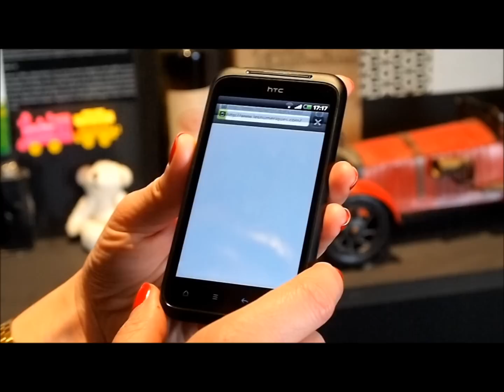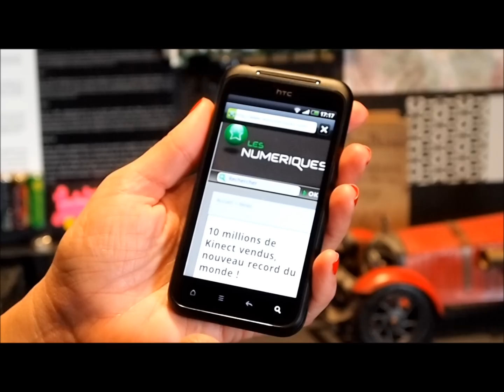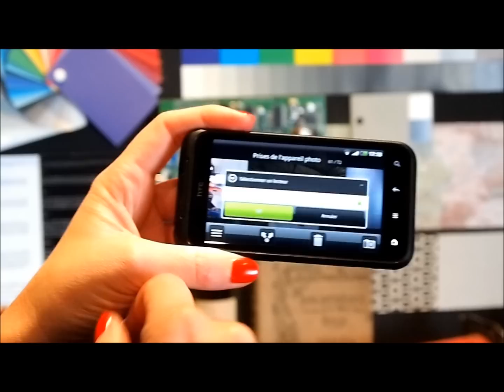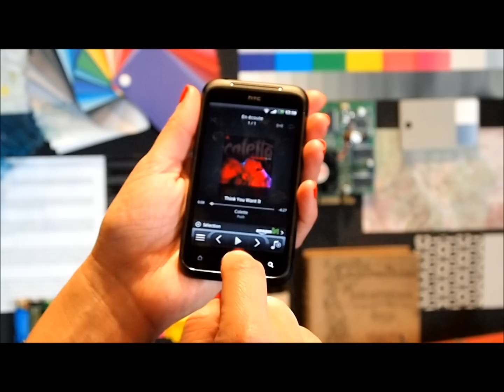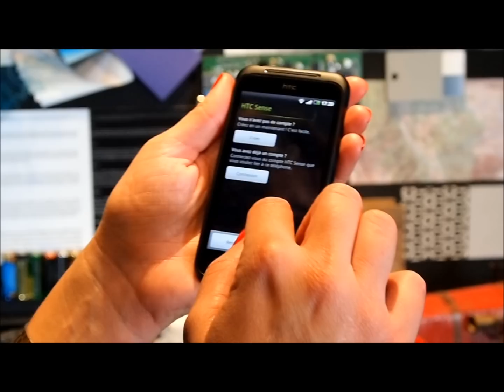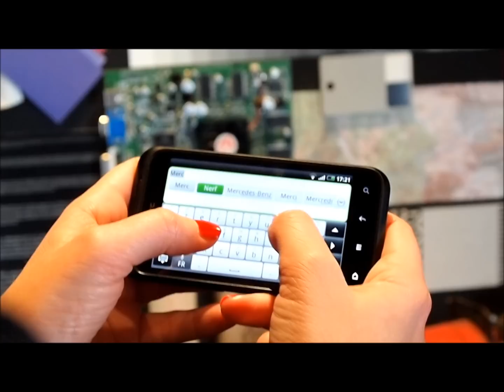HTC Incredible S - LesNumeriques / DigitalVersus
Test HTC Incredible S